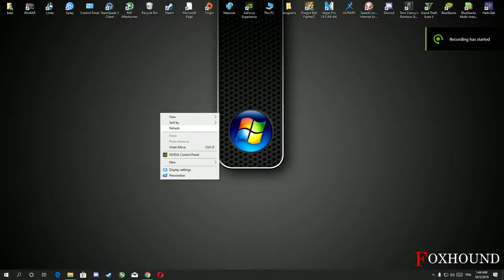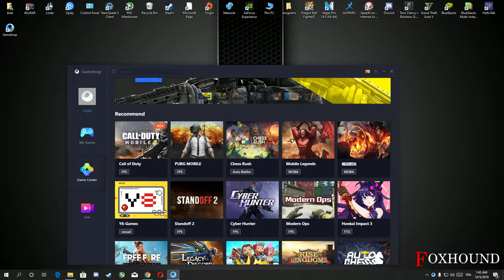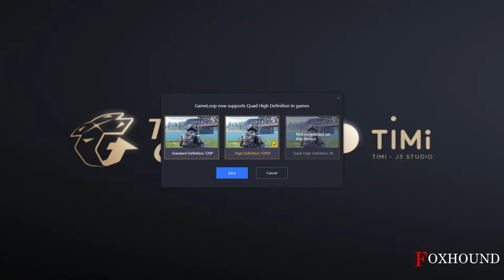How to Download Call of Duty Mobile on Your PC | تحميل و تشغيل كول اوف ديوتي موبايل بالطريقة صحيحة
تحميل و تشغيل كول اوف ديوتي موبايل طريقة  سهلة جدا !!!